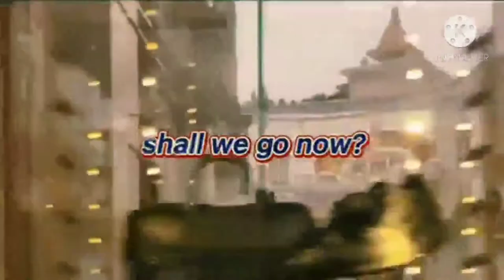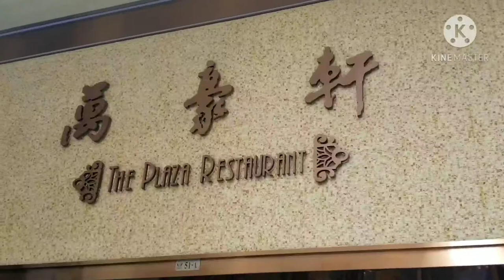" REPATRIATION " LUNCH DATE..Courtesy of Phil Consolate & CARITAS MACAU..18.Dec.2020 ..noel vlog.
noel castillo vlog .days are Blessings.